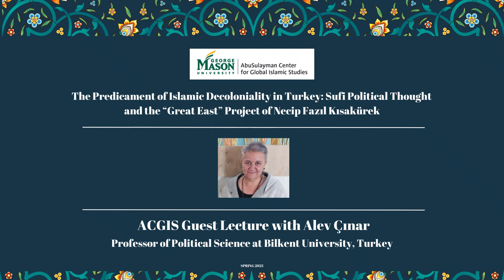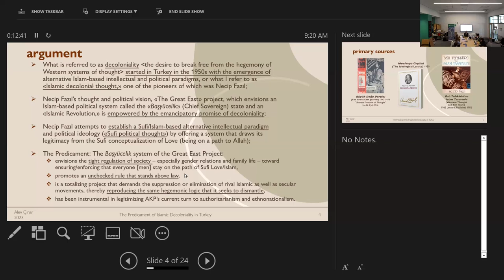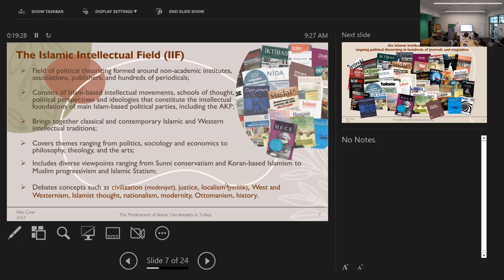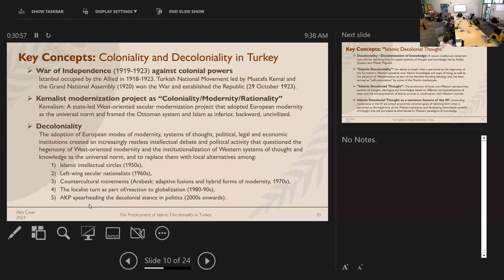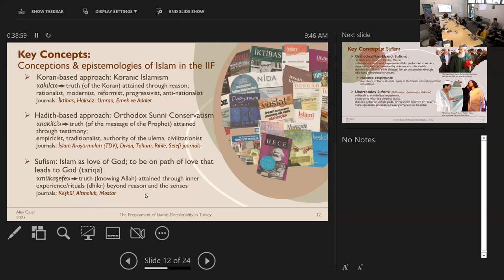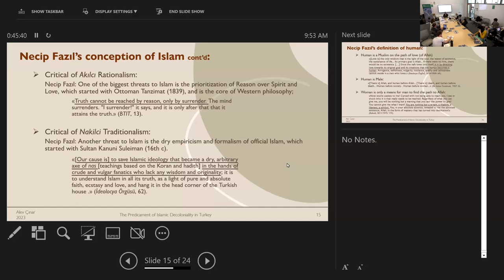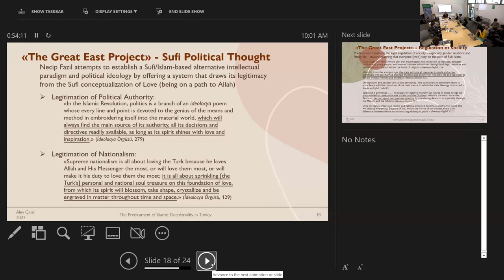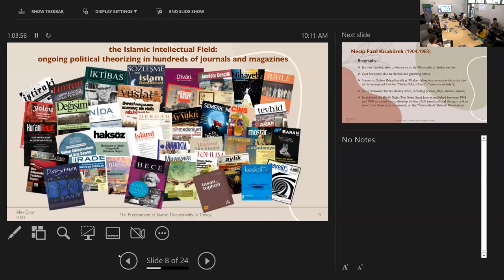The Predicament of Islamic Decoloniality in Turkey | ACGIS Guest Lecture with Alev Cinar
After winning its battle against the occupying colonial powers during The War of Independence in 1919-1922, Turkey set on a secular, Westernizationist path toward modernization under Mustafa Kemal’s leadership. Turkey spent what can be referred to as its postcolonial period under its founding ideology, Kemalism, which launched a West-oriented secular modernization project that framed the Ottoman system and Islam as inferior, backward, and uncivilized. First forms of what I refer to as “Islamic decolonial thought” emerged against this backdrop in the 1950s, which later developed into a collection of diverse intellectual movements constituting the current Islamic intellectual field (IIF) in Turkey. A constitutive feature of this field is the desire to break what is perceived as the hegemony of European intellectual paradigms, as well as the Kemalist project that has been termed as “self-colonization” by some of the Muslim intellectuals, and establish in their place alternative Islam-based systems of thought and knowledge. This study examines the Sufi-based political thought of Turkish Muslim poet and writer Necip Fazıl Kısakürek (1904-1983) as one of the pioneers of Islamic decolonial thought in Turkey. Necip Fazıl, who is current President Erdogan’s main ideological inspiration, was the founder and lead writer of the The Great East (Büyük Doğu) journal published in 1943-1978, which is considered to be Turkey’s first Islam-based political journal that was instrumental in inspiring numerous political and intellectual movements currently active in the IIF. This study demonstrates that Necip Fazıl’s work has been one of the first attempts in establishing an Islam-based decolonial intellectual paradigm and a political project that stands as an alternative to Eurocentric knowledge systems and modes of modernity. Necip Fazıl referred to this political project as “The Great East Revolution,” which sought to establish a totalitarian Sufi (Naqshbandi)-based political system that was introduced in The Great East journal and developed further in his book, Western Thought and Sufi Islam (1982), which provides a critical commentary on key names of Western thought from a Sufi perspective. Based on the analysis of these sources, I argue that while Necip Fazıl builds his thought on the emancipatory promise of decoloniality, his attempts to establish an Islam-based alternative intellectual paradigm reproduces the hegemony that it seeks to overthrow by offering in its place a totalitarian system that will suppress or eliminate rival Islamic as well as secular movements.

Alev Çınar is Professor of Political Science at Bilkent University, Turkey. She received her BA in Psychology and MA in Sociology from Bogazici University, and her PhD in Political Science from the University of Pennsylvania. She is the author of Modernity, Islam and Secularism in Turkey: Bodies Places and Time (2005); co-editor of Urban Imaginaries: Locating the Modern City (2007), and of Visualizing Secularism and Religion: Egypt, Lebanon, Turkey, India (2012). Her articles have appeared in journals such as Comparative Studies in Society and History; International Journal of Middle East Studies; Theory, Culture and Society; Theory & Society; and Signs: Journal of Women in Culture and Society. She has received various awards and grants from different institutions including Fulbright, Ford Foundation, Social Science Research Council, Mellon Foundation, United States Institute of Peace, and Institute for Advanced Study membership, Turkish Tubitak Research Grant, a Distinguished Teacher Award from Bilkent University, and the Boğaziçi University, Üstün Ergüder Research Award in Political Science. Her research interests include the intellectual foundations of politics; Islamic thought; political Islam; state-building and nationhood; modernity and decoloniality; gender and patriarchal statehood; nation-building, modernity, gender, urban space, secularism, and Islam in Turkey. She is currently conducting a research project titled “The Islamic Intellectual Field and Political Theorizing in Turkey,” under an EU-H2020, MSCA-Global Fellowship (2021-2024) at Stanford University.

This event was organized by the AbuSulayman Center for Global Islamic Studies at George Mason’s Fairfax Campus on April 26, 2023